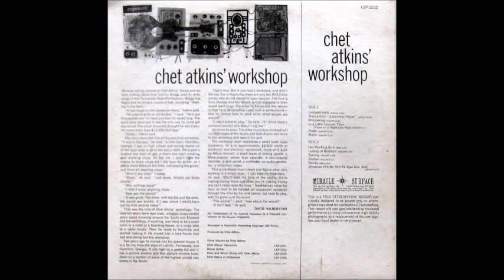Chet Atkins_ Chet Atkins' Workshop (1961)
A1  Lambeth Walk
A2  Theme From "A Summer Place"
A3  Whispering
A4  In A Little Spanish Town ('Twas On A Night Like This)
A5  Sleep
A6  Marie

B1  Hot Mocking Bird
B2  Lullaby Of Birdland
B3  Tammy
B4  Goofus
B5  Bonita
B6  Whatever Will Be, Will Be